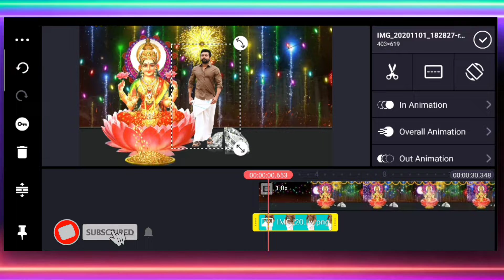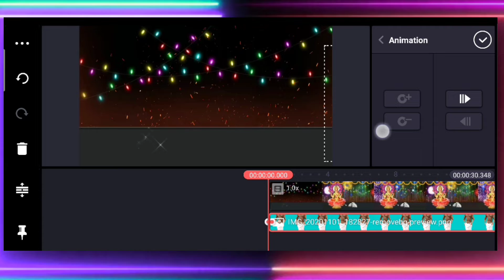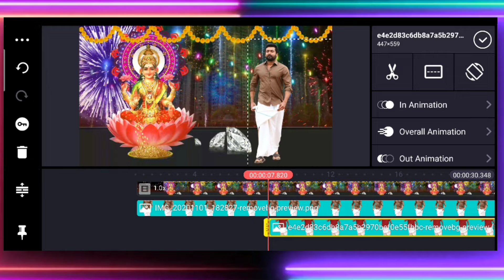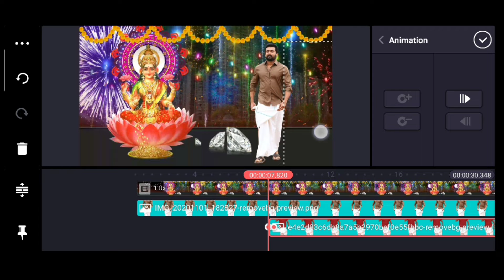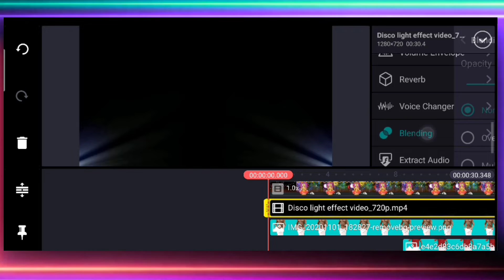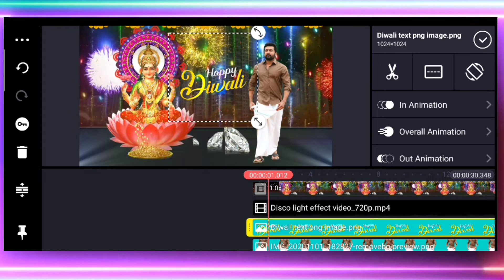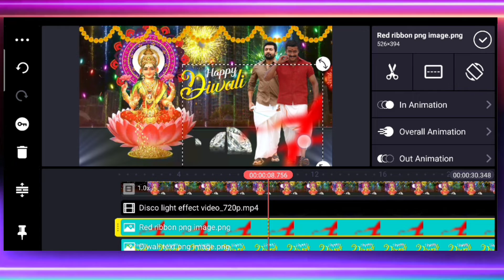Diwali whatsapp status video making in kinemaster // தீபாவளி வாட்ஸ்அப் ஸ்டேட்டஸ் STATUS Tamil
Diwali whatsapp status video making in kinemaster  // தீபாவளி வாட்ஸ்அப் ஸ்டேட்டஸ் STATUS  MAKING IN KINEMASTER HOW TO Diwali whatsapp status video making with photo in kinemaster MASS STATUS
Template Editing | Kinemaster Tutorial | TO  தீபாவளி வாட்ஸ்அப் ஸ்டேட்டஸ்  whatsapp status video editing in Kinemaster | How to make video for best friend | Diwali whatsapp STATUS video in kinemaster tamil Boys attitude whatsapp status video Status Editing in kinemaster | Diwali whatsapp status video Maker |MASS Template

kinemaster pro apk Malayalam,how to create Whatsapp lyrics status video Malayalam, whatsapp status video Malayalam,
black screen video effect kinemaster download, slideshow green screen, wedding slideshow